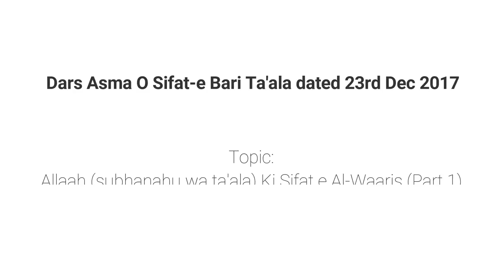Asma O Sifat Part 36 | Allaah Ki Sifat e Al-Waaris (Part 1) By Muhammad Muadh Abu Quhafah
Topic: Part 36 - Allaah (subhanahu wa ta'ala) Ki Sifat e Al-Waaris (Part 1)